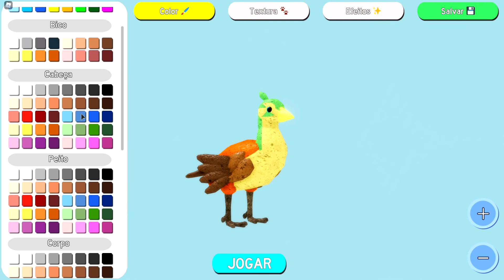VIDA de PAVÃO por UM DIA! FIZ UM PÁSSARO LINDO! | ROBLOX Feather Family 🦅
►Jogue Agora:
★ Feather Family